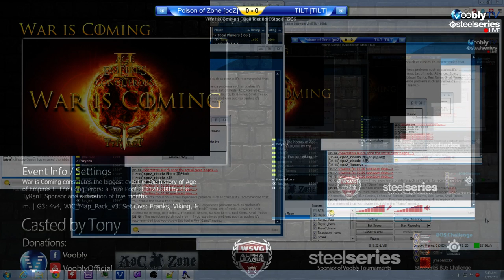WiC Tournament - Group 7 | PoZ vs TILT | Game 1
Casted by Tony & Ashby (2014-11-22)